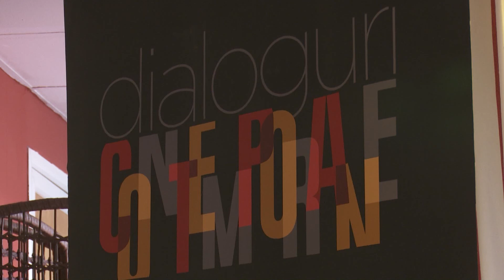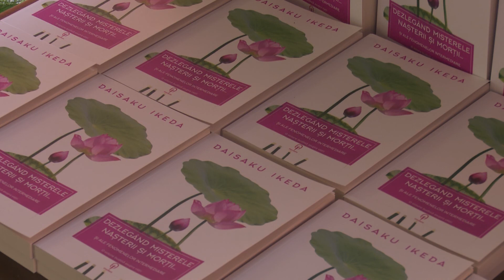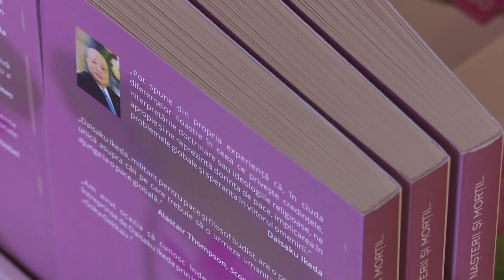Dialoguri Contemporane - 20 Septembrie 2016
La restaurantul Senator din Timișoara, Asociația Dialoguri Contemporane a organizat evenimentul „Muzica, drum spre… misterele vieții”. Programul a cuprins lansarea cărții „Dezlegând misterele nașterii și morții... și ale fenomenelor intermediare. O viziune budistă asupra vieții”, de Daisaku Ikeda și un concert la pian, susținut de pianista Hiroko Minakami, alături de Mihaela Iana, Dragoş şi Ioan Mihăilescu.